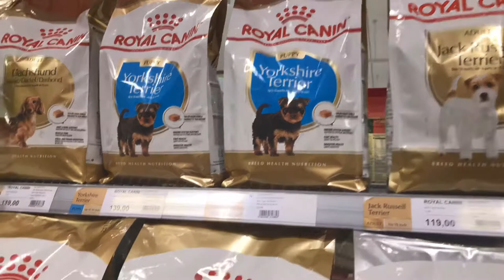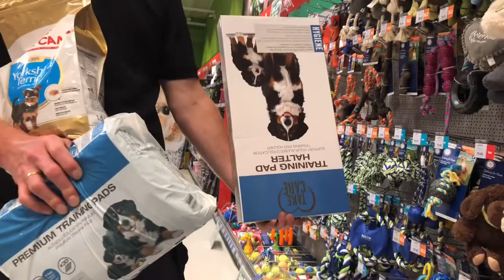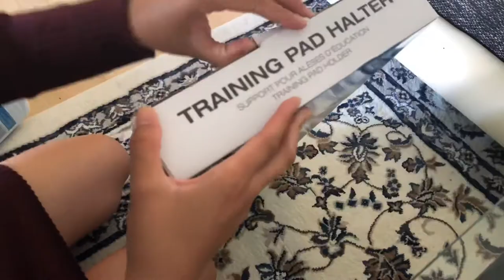PUPPY HAUL| YORKSHIRE TERRIER ESSENTIALS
Buying some stuff for Trille 🐾 our 10 weeks old yorkie.❤️🐶